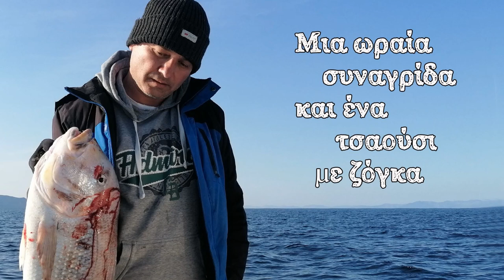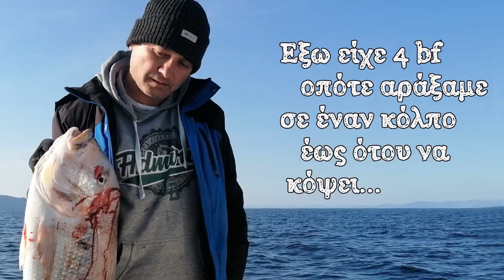Συναγρίδα 5,2 κιλά και ένα τσαούσι. Ψάρεμα με ζόγκα...